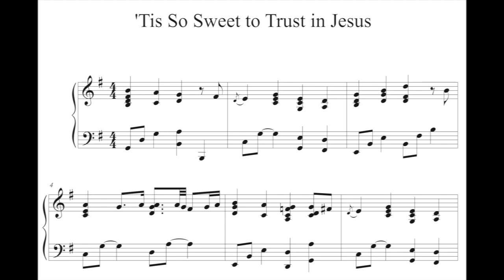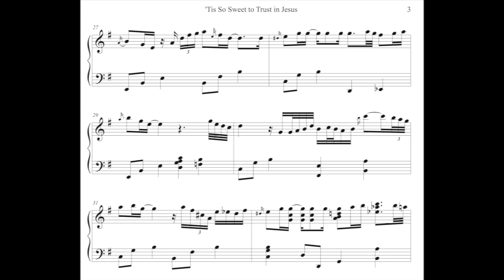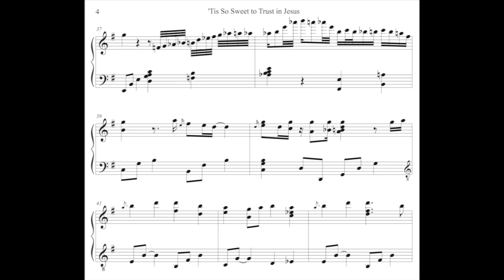'Tis So Sweet to Trust in Jesus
Hymn arrangement for jazz solo piano